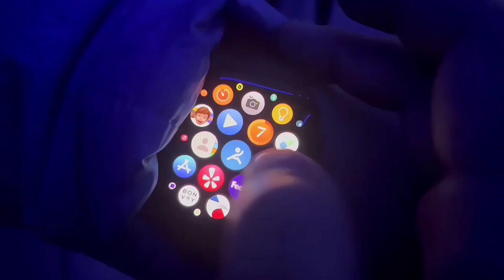愛馬仕開箱 | 測試蘋果手錶血氧功能 | 愛馬仕可愛馬頭錶盤 | 在愛馬仕購買的蘋果手錶與在蘋果店購買的差別竟是...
Apple Watch Hermès Series 8